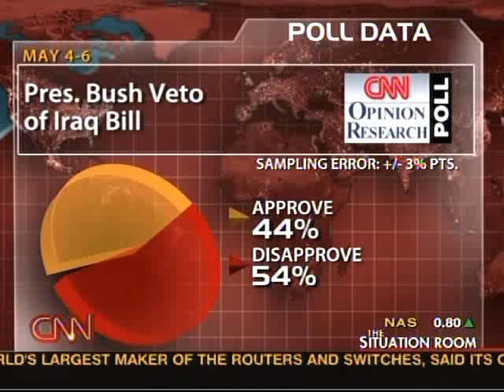CNN Situation room on Iraq polling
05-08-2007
In the Strategy Session of Wolf Blitzer's Situation Room, Blitzer and co. discuss a recent poll of American opinion.